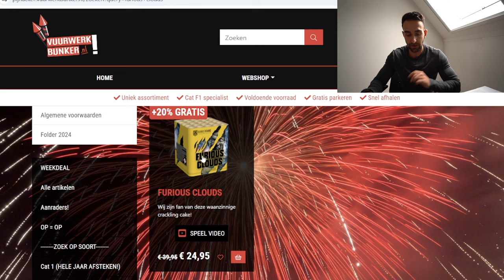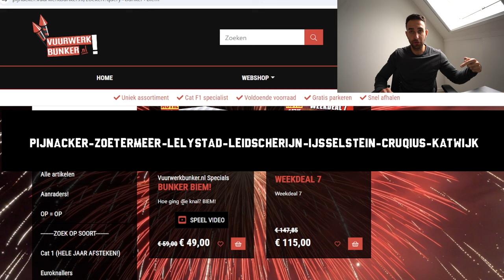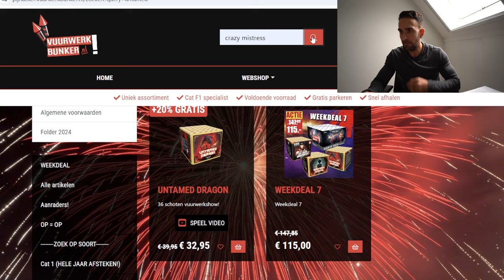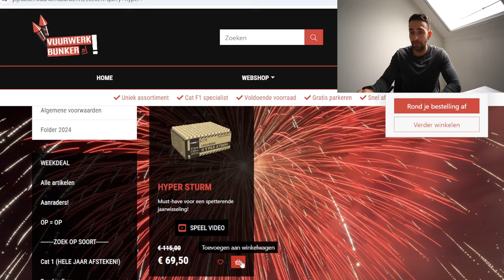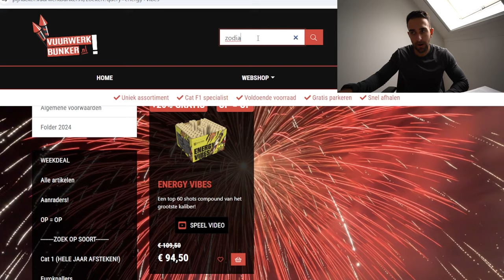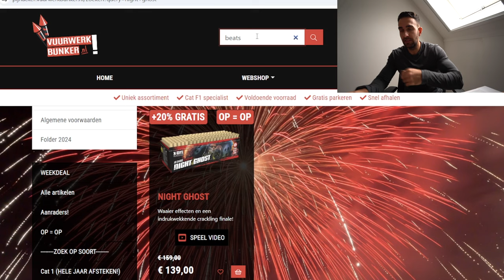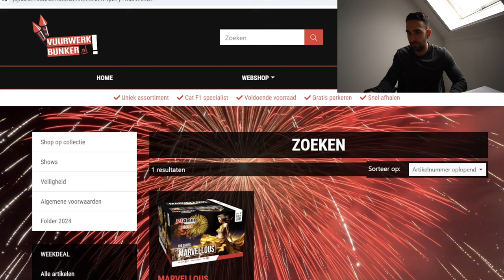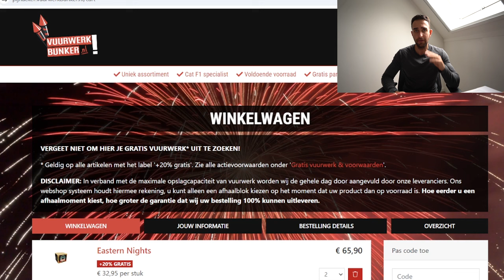DIT VUURWERK HEBBEN WE NU AL BINNEN IN NEDERLAND!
Hieronder de kortingscodes:

PTDCLOUD = Furious Clouds voor € 20.-
PTDPYRO = Pyro's 10 pakjes voor € 10.- (dat is 50% korting)

Laat onder de laatste post van Pyroteamdelft achter in welke stad je mee wil doen, je mag maar 1 reactie achterlaten.

SUCCES!